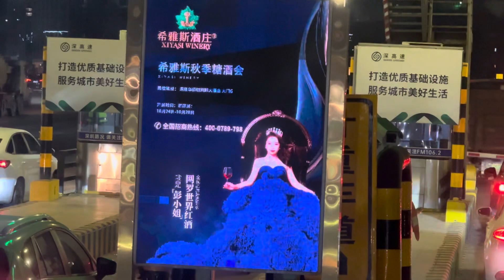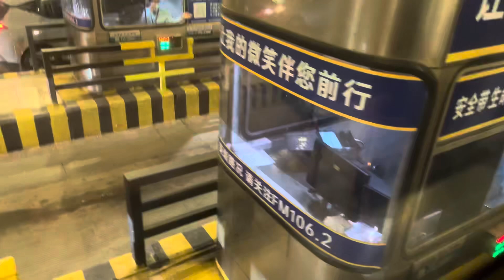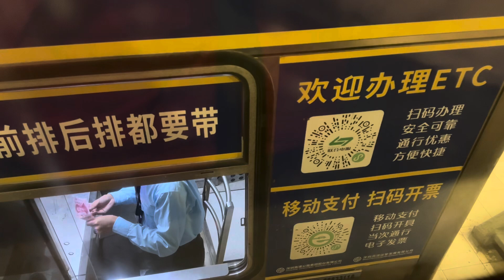旅遊巴車cam